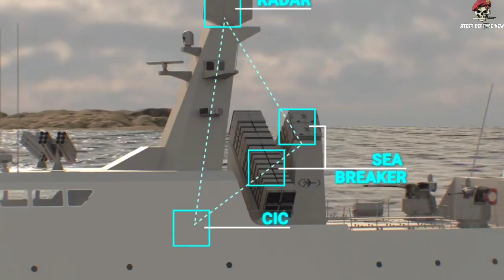Israel Unveiled New Sea & Land Attack Autonomous Missile "Sea Breaker"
My gears :

My mobile :

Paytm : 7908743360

Jai hind 🌹🌹🌹🌹